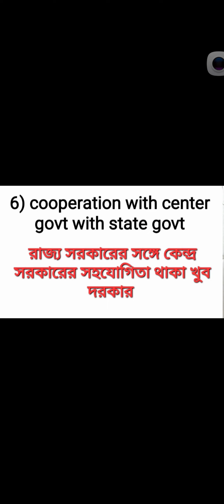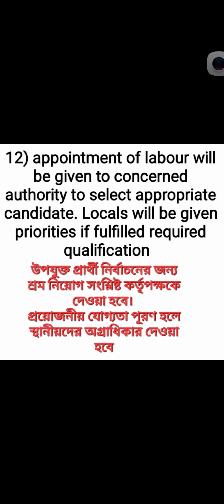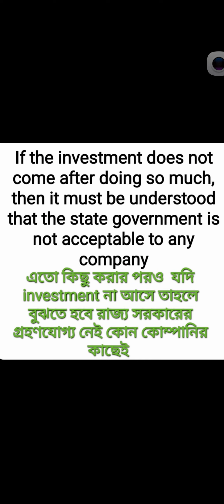How to attract investors কিভাবে বিনিয়োগকারীদের আকৃষ্ট করা যায়